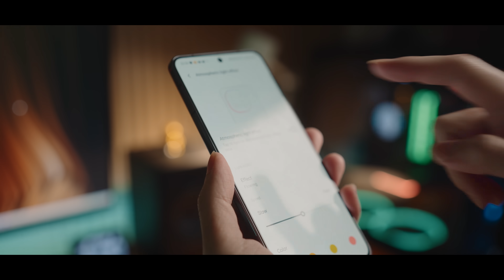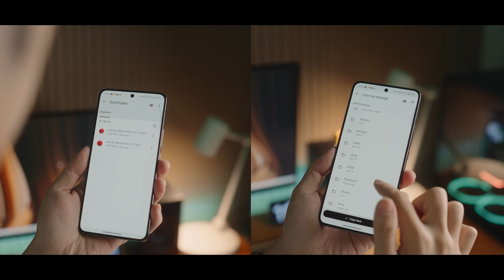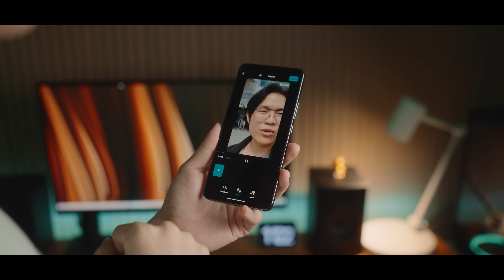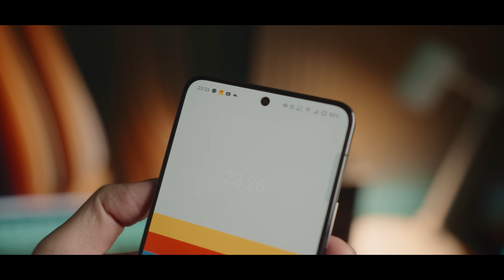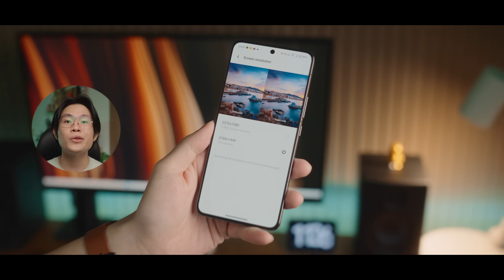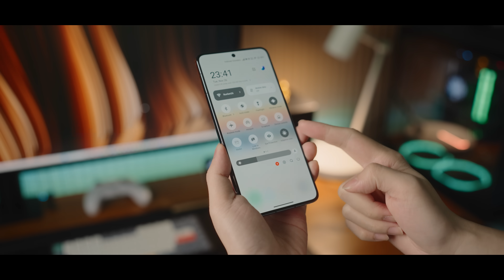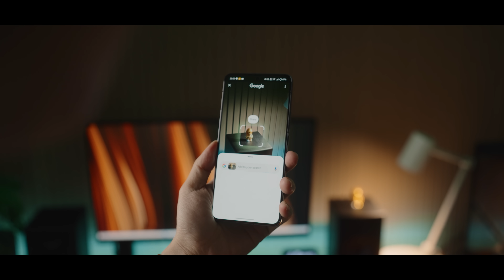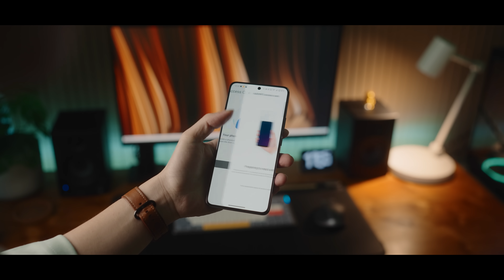ANJ*R! KETIPU ABIS SAMA iQOO 13!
Review iQOO 13 Indonesia! Dengan harga mulai dari Rp 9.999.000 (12/256GB) jujur hape ini bikin heran!

Time Stamp:
Tampang Nipu 0:00
Design Polos Beut 0:23
Fitur Kece 0:43
Build Quality Top! 1:32
Spesifikasi NGERI 2:00
Performa Game (Suhu) & Editing 2:45
GPS Akurat? 3:52
Lensa Penting Ilang :( 4:11
Hasil Foto 4:34
Kamera Depan 5:32
Hasil Video & Instastory 6:02
Layar AJIB 7:32
2 Hal ini WAJIB Improve 8:45
Batre BADAK Awet? 9:04
Charging 9:25
FuntouchOS Enak? 10:07
RAHASIA 10:48
Fitur2 11:15
Speaker Test 12:09
Inti Kekurangannya 12:34
Kesimpulan 12:52